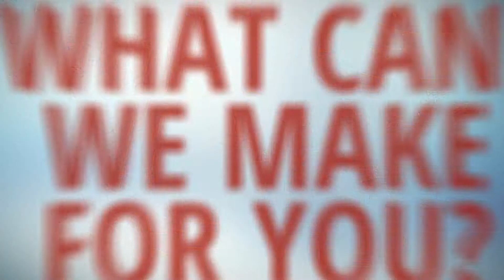pipework installation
Pipework Installation across the UK by Linmar Pipework Services. Any type of industry where pipework is needed, we can provide a full pipework contracting service including complex pipe bending where needed. Steel pipework including stainless steel, mild steel, and non ferrous metal can be designed and installed from our Sheffield based workshops. Applications include steam pipework, industrial installation services, compressed airline, and any form of pipework fabrication to convey fluids. Large and small projects not a problem, we are are equipped to work in any industry from general engineering, power generation and even food manufacturing.